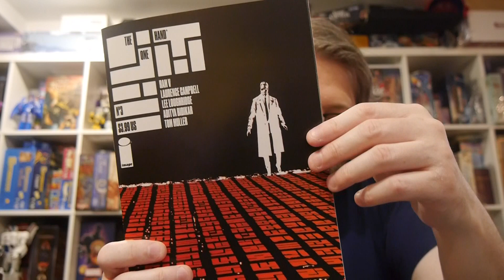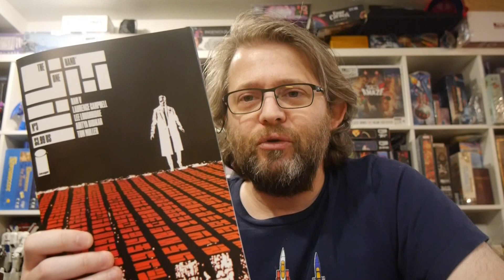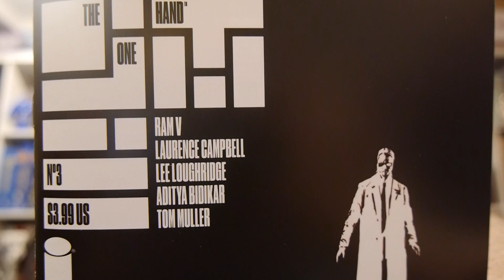The One Hand #3 is another amazing issue that hits all the right notes for the genre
With the murders having no signs of stopping, Detective Ari Nassar hopes to pull the truth from Odell Watts, Ram V, and Laurence Campbell’s The One Hand #3, which forces Ari to realize that he has been looking too small and needs to start seeing the bigger picture.

Story: Ram V
Art: Laurence Campbell
Color: Lee Loughride
Letterer: Aditya Bidikar